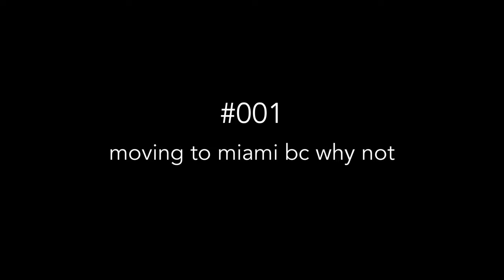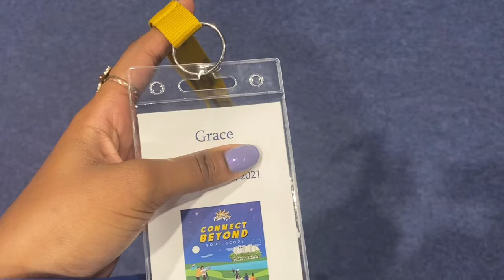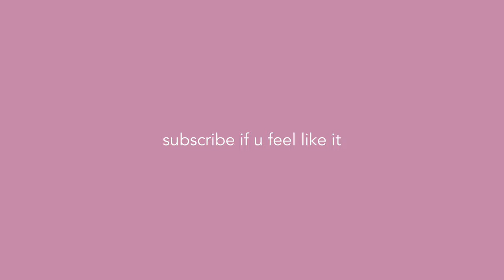FIU move in vlog!! + Panther Camp 2021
I'm officially a college Freshman!! Here's me moving in at FIU and going to the widely acclaimed panther camp. I only put off editing this one for 3 weeks instead of 3 months like usual so someone give me a trophy or something. Also Alphas›› Bravos
That's all!

Chapters:
0:00 Intro
0:30 dorm set-up
3:29 panther camp vlog
9:24 week 1 mini recap
11:03 Outro

♪ 𝕥𝕣𝕒𝕔𝕜𝕝𝕚𝕤𝕥 ♬
-I was too lazy to fill this part out, I'll come back and do it later ok

FAQ (just kidding no one asks these)
age: 18 (2003)
camera: canon g7-80dwxyz- jk it’s an iPhone
height: 5’6 on a good day
race: super fast
star sign: Gemini
favorite socks: fuzzy
major: Hospitality & Tourism Management
where do you live: I was born on Earth but now I live in America
can I marry you: no sorry

there's nothing left down here u can scroll back up now